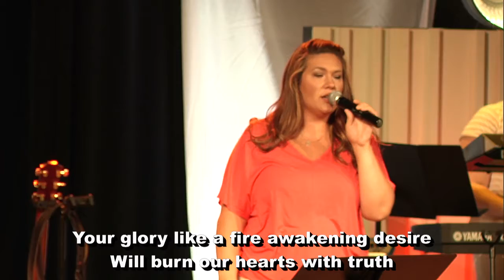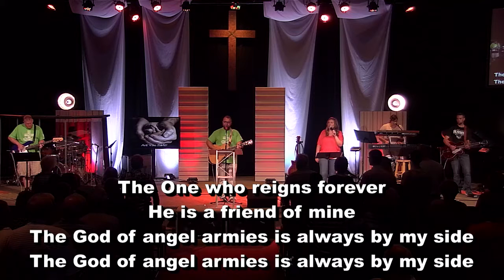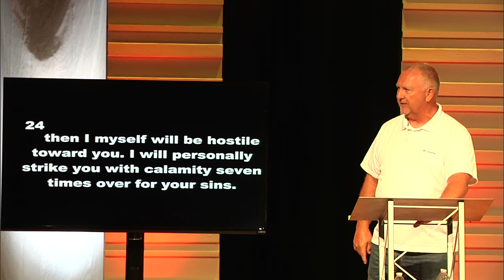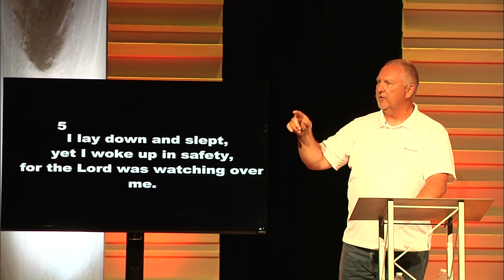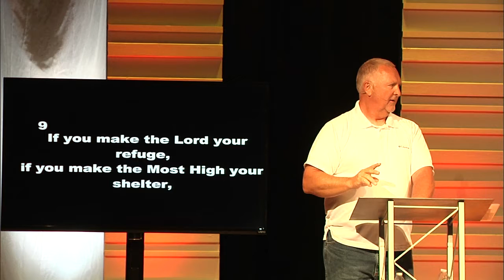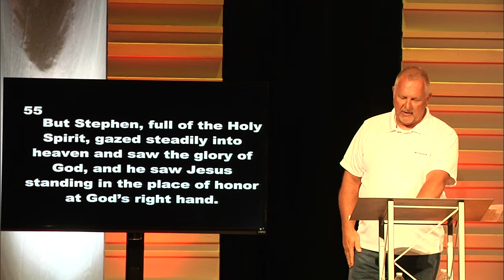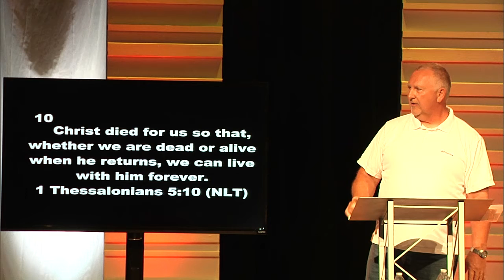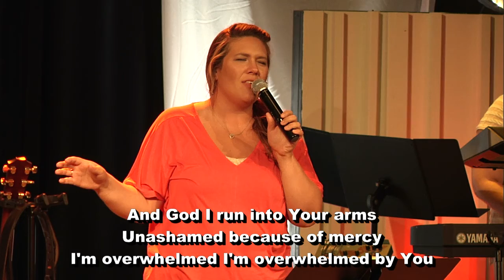Ninevah Christian Church, Terry Cooper, "Are You Safe?" 7- 26-15